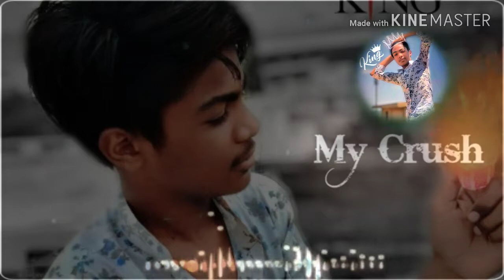New whatsasap status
Shahid khan